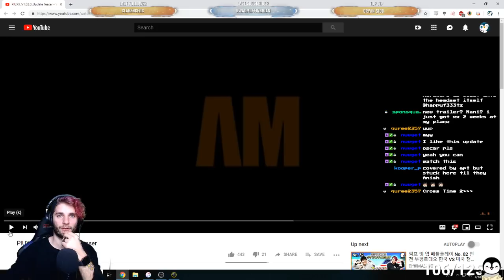happyf333tz reacts to PIU XX 1.02.0 Update Trailer